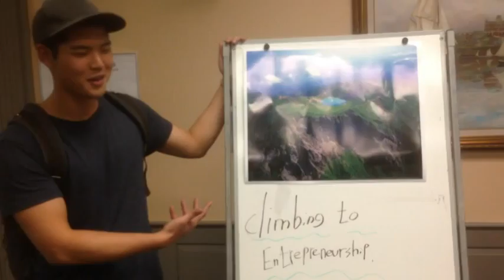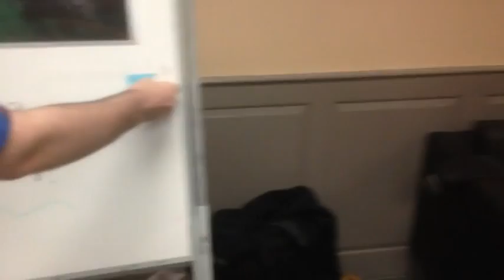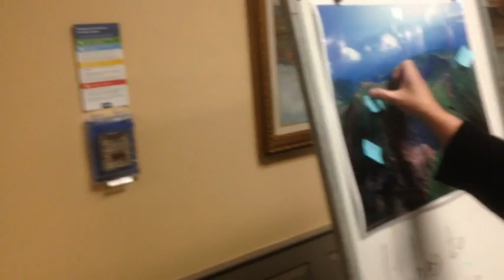(GEW) Student Challenge